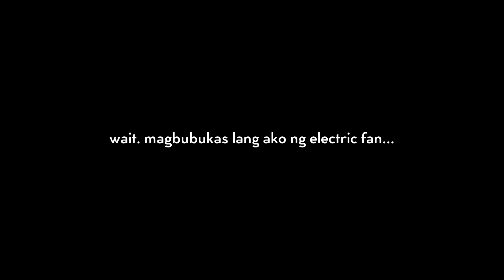ANG ELECTRIC FAN....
CINEMATIC HANDHELD B ROLL USING VIVO Y91 PHILIPPINES

mema lang po hahaha.

If you read this far down the description comment anything haha